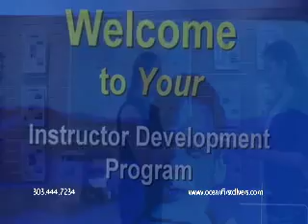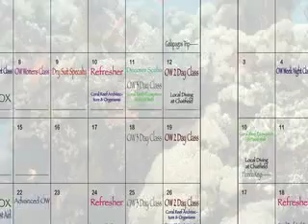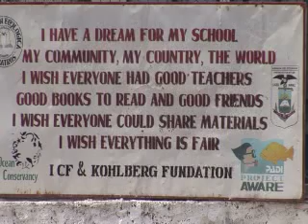OceanFirstDivers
Join the environmental achievement award winner Ocean First Divers family for scuba diving education, travel, adventure, and service.  3015 Bluff St, Boulder, Co.